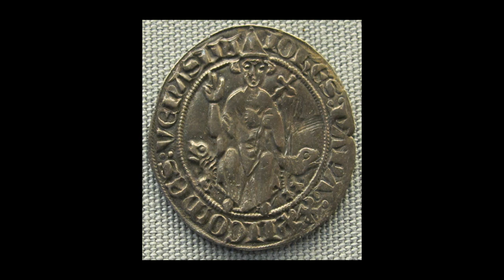Pope: John XXII #194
Popes: John XXII #194, VRP Catholic Media. Series on the supreme pontiff, from St. Peter to John Paul II. Taken from, Popes through the Ages, Third Edition, (1980, Joseph S. Brusher, S.J.).